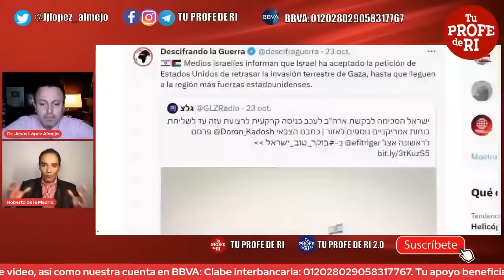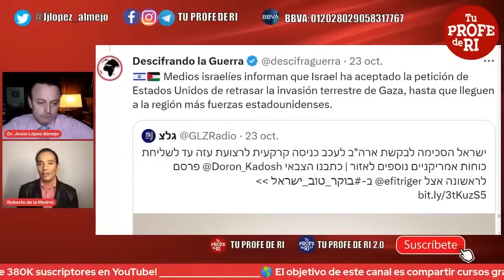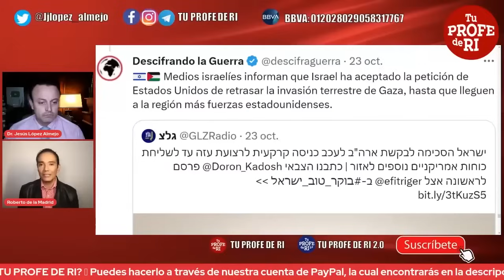¿CUÁL ES LA DIFERENCIA ENTRE ESTOS DOS GRUPOS?